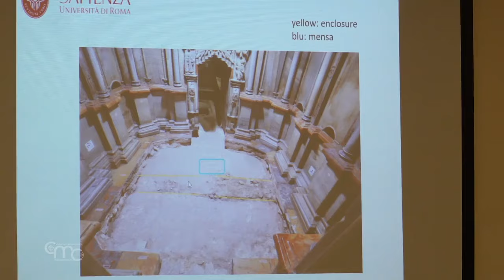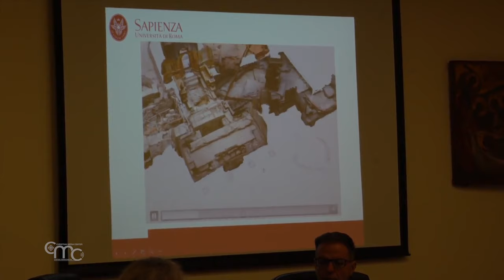Tras un año de importantes avances, se abre una nueva fase de obras en el Santo Sepulcro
Al inicio del nuevo año se abre una nueva fase de obras en el Santo Sepulcro, tras la conclusión de las realizadas en torno a la rotonda del Edículo.

El 21 de diciembre en Jerusalén, en el convento de San Salvador, se presentó a los líderes de las comunidades cristianas que custodian el Santo Sepulcro la información actualizada sobre las excavaciones arqueológicas realizadas en la basílica.

Las excavaciones fueron realizadas por el Departamento de Ciencias Antiguas de la Universidad La Sapienza de Roma. La profesora Francesca Romana Stasolla, responsable de la investigación, ilustró los extraordinarios avances del año 2023 con un comunicado de prensa oficial.